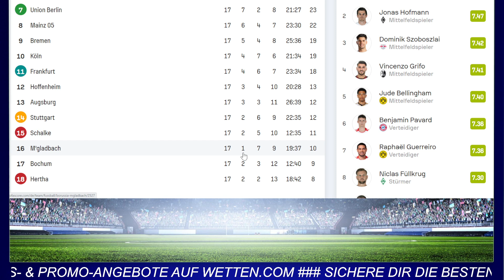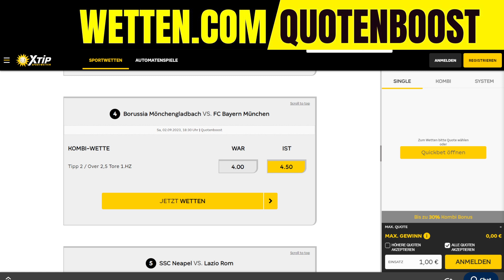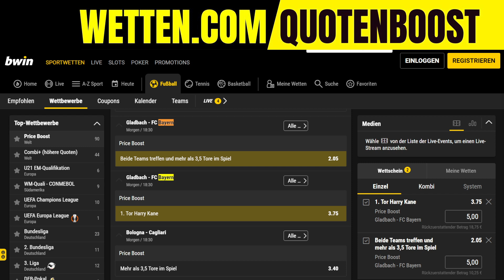GLADBACH - BAYERN ⚽️ Fußball-Bundesliga Wett-Tipps heute + Quoten Boost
Die besten Wett-Tipps heute zu Borussia Mönchengladbach - Bayern München am 3. Spieltag der Fußball-Bundesliga 2023/2024 mit Prognosen & Vorhersagen. Jetzt Bonus + Quoten Boost sichern: BWin ▶️

Wett-Tipps + Quoten Boost
zum Spiel Borussia Mönchengladbach - Bayern München
am 3. Spieltag der Fußball-Bundesliga 2023/2024